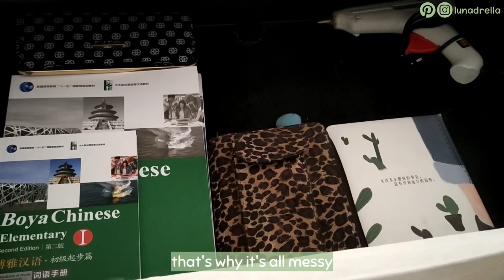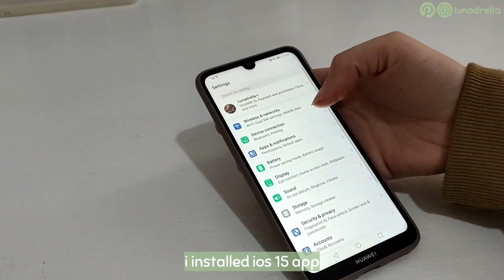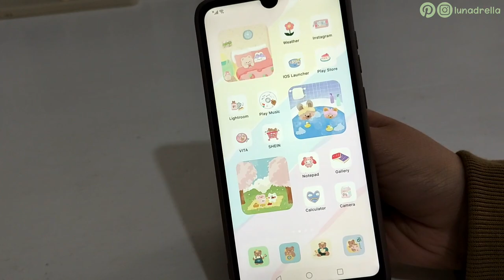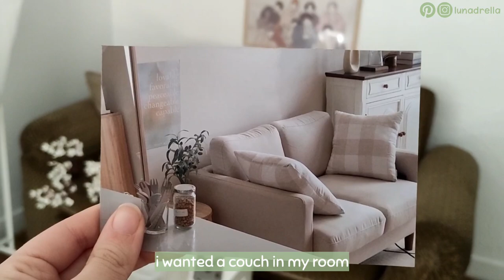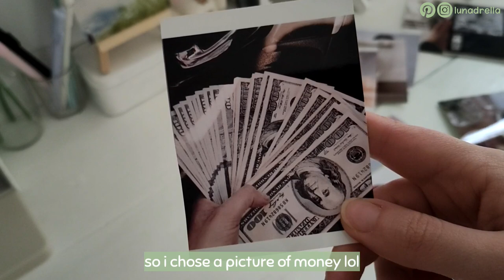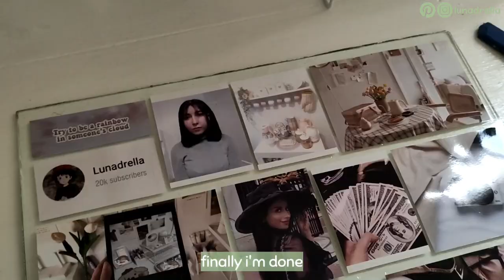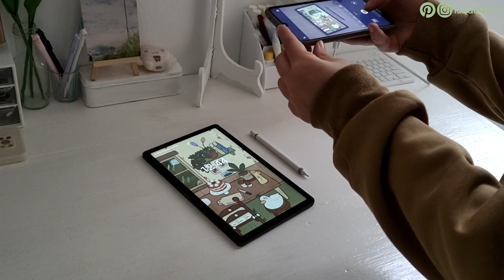Aesthetic vlog: making my dream board for 2022, cleaning my desk and more I Lunadrella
🦋 My Tablet Accessories:
- Pen With Glove + Case
- Similar Pen:
- Bluetooth Mouse :
- Wireless Mouse:
- Kawaii Mouse Pad:
- Bluetooth Keyboard without case:
- Tablet Case + Pen Holder and Keyboard:
- Screen Protector:
- Tablet Clear Case:
- OTG adapter:

💟 What i use for filming:
- Phone: